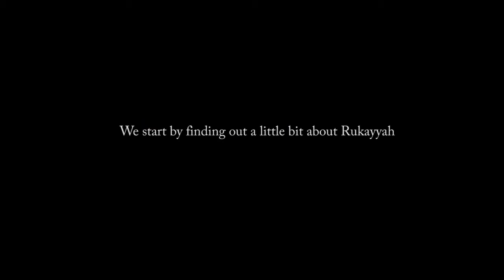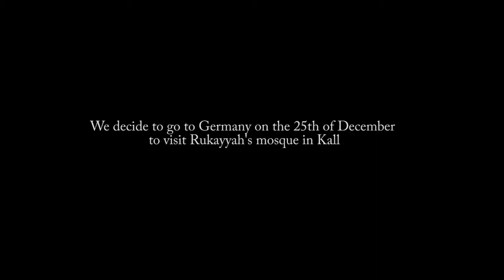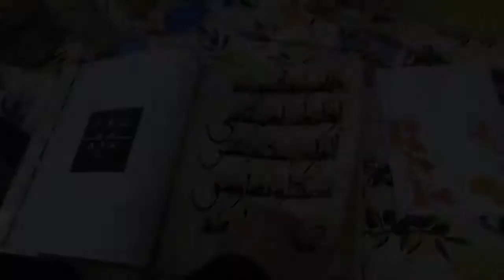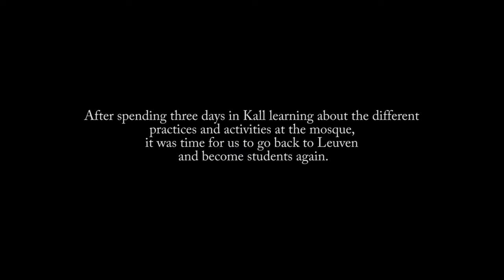The Sufi Student A Micro Documentary Movie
This is  a short movie about a Sufi Muslim community in Kall